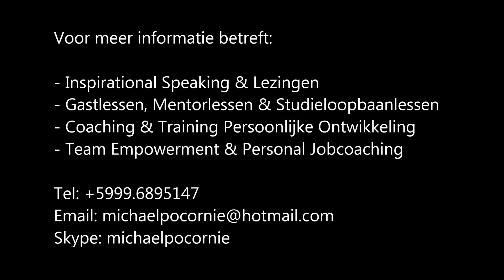CONSIUS LifeClass Session #1: Volg je liever Meningen of Principes?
Als Coach, Trainer, Schrijver, Entrepreneur & Inspirational Speaker op het gebied van Personal Development,  empowert Michael studenten, professionals en een ieder die er behoefte aan heeft om
het beste uit zichzelf te halen.

Het doel: De beste versie worden van wie je echt bent!

Michael empowert momenteel zowel leerlingen vanaf het
VMBO t/m studenten/ young professionals van de Erasmus
Universiteit in Rotterdam. Ook m.b.t. sociale - en businessprojecten coached, inspireert en empowert Michael diverse vrijwilligers en startertende ondernemers in universele basisprincipes voor geluk, succes, doelen bereiken en winnen!

"Worden wie je echt bent en doen waarvoor jij gemaakt bent lijkt
mij het beste wat een mens op Aarde kan bereiken!"
 [Michael Pocornie]

Wat kan Michael voor u en/ of uw organisatie betekenen:

- Inspirational Speaker (Life, Business, Carriere, Loopbaan, school)
- Coaching Personal Development
- Lezingen Persoonlijke Ontwikkeling
- Gastdocent (Mentorlessen, Studieloopbaanprogramma)
- Consultancy & Conceptontwikkeling Teambuilding & Jobcoaching

Voor meer informatie of boekingen:

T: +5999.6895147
Skype: michaelpocornie